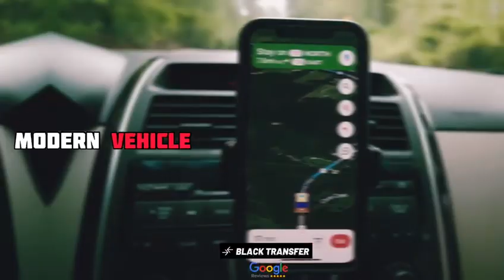Norway Airport transfers and taxis_ Just Another Day in Paradise 🇳🇴